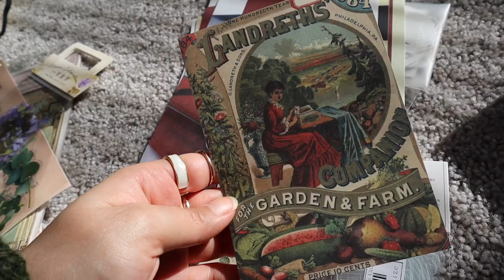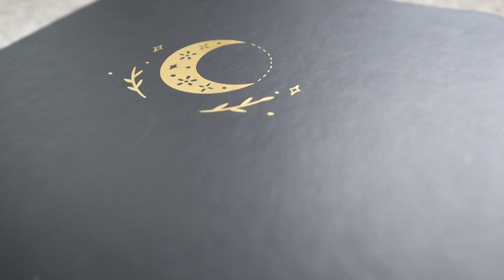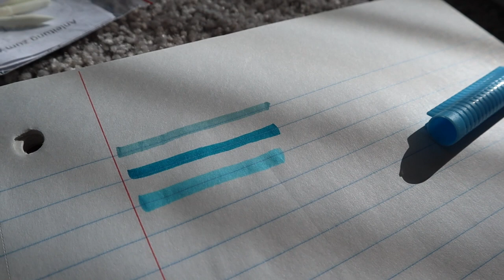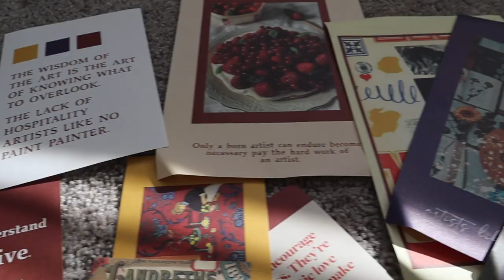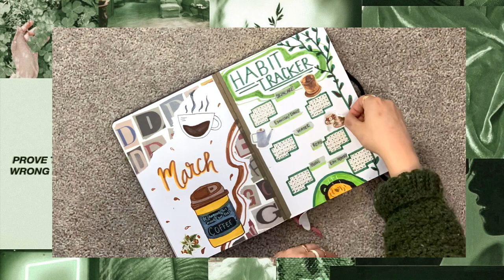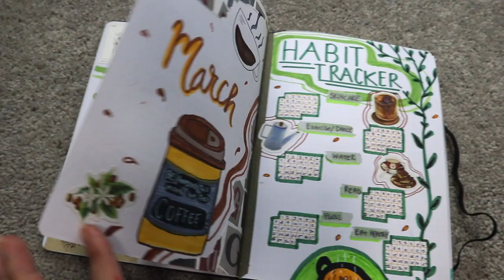JOURNAL WITH ME | 2021 BULLET JOURNAL SET UP AND WALKTHROUGH ✨📚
Hey Guys! This week’s video is an in-depth bullet journal walkthrough!
I will be showing you guys everything from where I got my bullet journal, the supplies I collected, as well as my exact setup for this month!
I did so much research for inspiration on how to set up my journal and couldn’t really find exactly what I was going for… so I made this video in hopes to help someone who might have a similar taste in bujo as I do (which is random, but organized scrapbooking) :)
I tried my best to make my journal a way to schedule myself while allowing it to be a creative outlet. Scrapbooking is something I’ve always loved, and I had to incorporate that into my journal this year.
Nonetheless, I hope this video is helpful and please let me know if you’d like to see more Bujo set-ups just like this on my channel! This video was so fun to create!

It definitely helps me continue to bring out content to you guys.
As always, thanks for clicking on this video and I hope you guys enjoy :)

Please comment anything else you’d like to see!

All of the music and supplies in this week's video are listed below.

SUPPLIES:
✩ Bullet Journal- Notebook Therapy
✩ Zebra Dual tip Mildliners
✩ Ohuhu Dual tip marker pens
✩ Kingart Dual tip brush pens
✩ Gelly roll White gel pens
✩ Flowers & random stickers -

* If any artists are interested in sharing their music/artwork/creations please share your socials in the comments or message me directly! I’d love to continue to spotlight artists who are right among us! Support the Arts and let’s support each other!

With love, Destiny